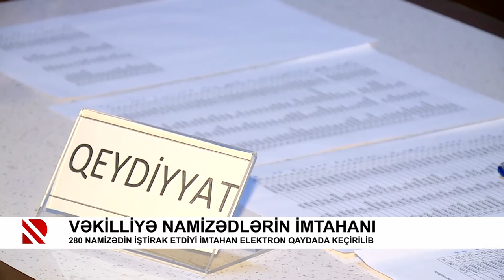Vəkilliyə namizədlərin imtahanı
280 namizədin iştirak etdiyi imtahan elektron qaydada keçirilib